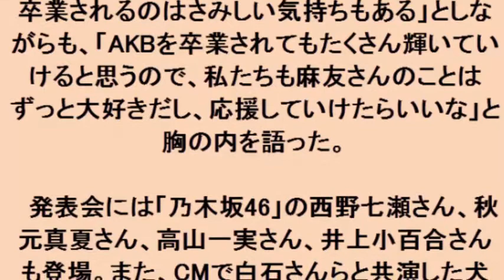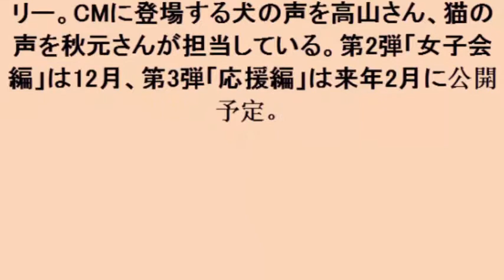乃木坂46白石麻衣：AKB48まゆゆ卒業に寂しさも「ずっと大好きだし、応援していきたい」